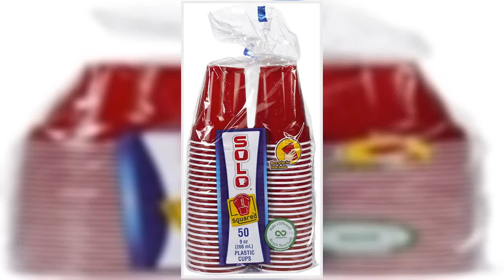Bon produit - Gobelets Solo Party, Rouge - 9 oz - 50 ct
Base carrée - Moins de déversements
Plus d'adhérence - moins de glissement
Idéal pour toutes les boissons froides
Facilement recyclable - Poids léger
Parfait pour les fêtes ou le bureau
Gobelets en plastique Solo SoloGrips, paquet de 50 gobelets de 9 onces, rouge

  Je suis très content d'avoir trouvé cet article et je le recommande sans hésiter.
Celles-ci sont beaucoup plus petites qu'une "tasse solo rouge" typique. Je pense que ce sont 8 oz? Et ils ne sont pas parfaitement ronds, mais c'est un bonus. Ils sont très faciles à tenir grâce à leur forme. Vous ne le ramassez pas et ne le pressez pas accidentellement (je ne suis sûrement pas le seul à l'avoir fait). J'aime la petite taille car elle s'intègre très facilement dans mon armoire et cela nous aide à ne pas verser plus que ce que nous pouvons consommer. Je les ai achetés plusieurs fois et je prévois d'en faire un achat régulier chaque fois que j'ai besoin de gobelets jetables. Je suis très content d'avoir trouvé cet article et je le recommande sans hésiter.